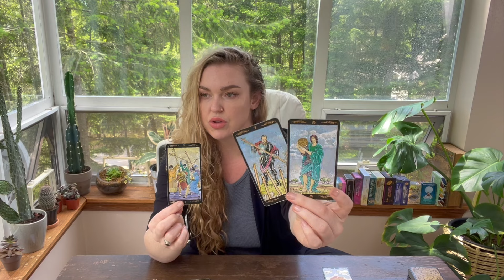CAPRICORN $$$ How about a little fun? Headed For "Whoo Hoo!" June 2024 Tarot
This is an intuitive YouTube video about love, life and money for the zodiac sign of Capricorn, June 2024

30 minutes for $50
45 minutes for $70
60 minutes for $100

capricorn tarot card
capricorn tarot
the moon capricorn tarot
capricorn moon tarot
capricorn moon intuitive tarot
capricorn minnow pond tarot
capricorn tarot tomorrow
capricorn tarot reading this week
free tarot reading capricorn
capricorn love tarot reading today
capricorn tarot card major arcana
tarot biddy
CancerMoons Tarot
tarot card meanings Aquarius Pisces Aries Taurus Gemini Cancer Leo Virgo Libra Scorpio Sagittarius Capricorn Free Tarot Tarotreading tarot reader energy spiritual love career tarot horoscope tarotscope psychic newvideo astrology meditation free therapy love reading monthly zodiac predictions fortune teller youtubeguru YouTube channel energy spiritual awakening tarotcards tarotreading tarotreader tarotcommunity tarot online Tarot card reader soul mate twin flame healing life transformation manifest daily reading viral love new video life Sunday Monday Tuesday Wednesday Thursday Friday Saturday January March April May June July August September October November December 2023